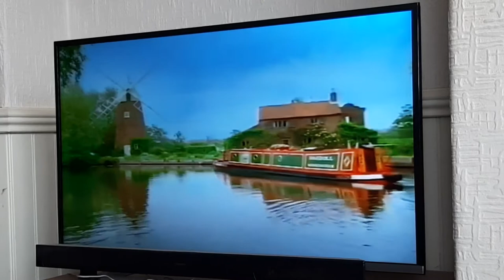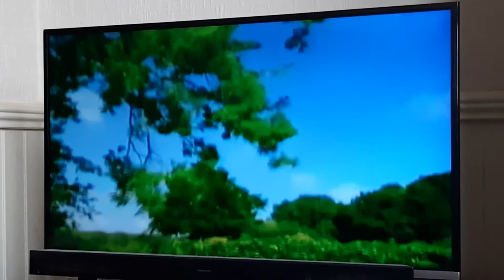Rosie And Jim With Neil Brewer: Sticky Honey (UK 1999)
Rosie and Jim with Neil Brewer: Series 7 Episode 1 Neil visits a Honey Farm to see how Honey is made and Rosie and Jim made bee puppets and bee costumes, at tea time Neil put some honey onto his toast and take a bite then he sing a song about bees and honey.

5 January 1999